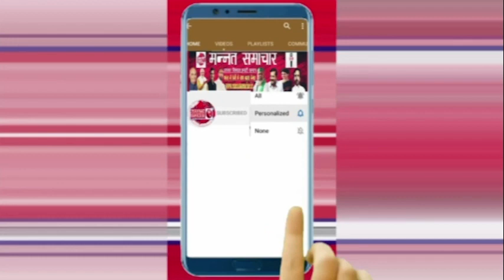राजीव गांधी जयंती: 'आपके निशान ही मेरे रास्ते हैं पापा' पिता को याद कर भावुक हुए राहुल गांधी...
देश के पूर्व प्रधानमंत्री राजीव गांधी (Rajiv Gandhi Birth Anniversary) की 79वीं जयंती है और उनके बेटे और कांग्रेस नेता राहुल गांधी लद्दाख में मौजूद है राहुल गांंधी ने पैगोंग झील के पास पिता को श्रद्धांजलि देने की सारी तैयारियां मुकम्मल कराई और उन्हें पुष्प अर्पित उन्हें श्रद्धांजलि दी पिता को याद करते हुए राहुल ने कहा कि मेरे पिता मेरे टीचर है.